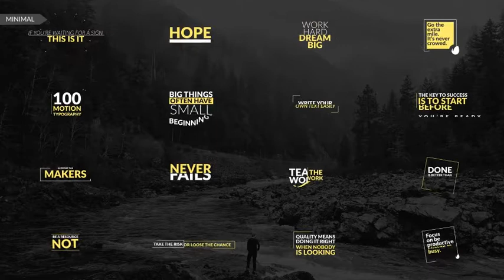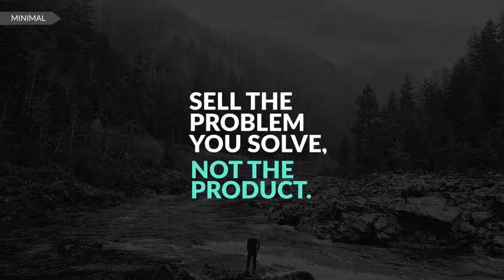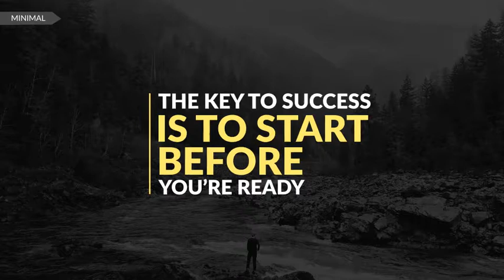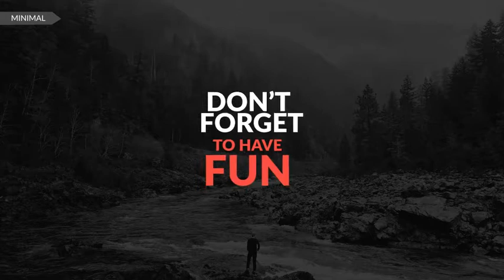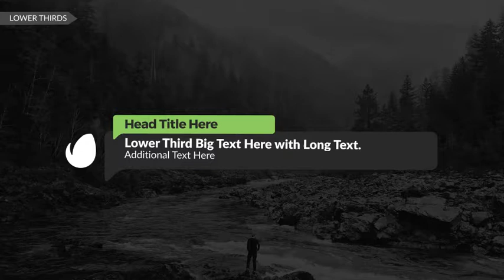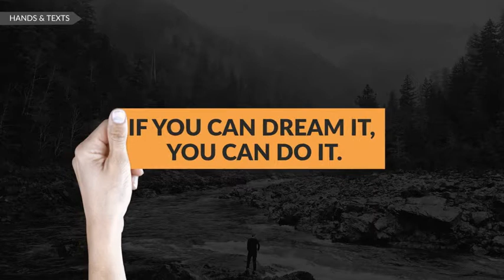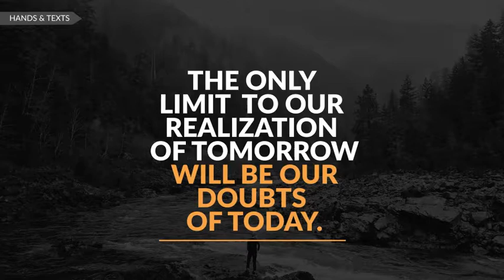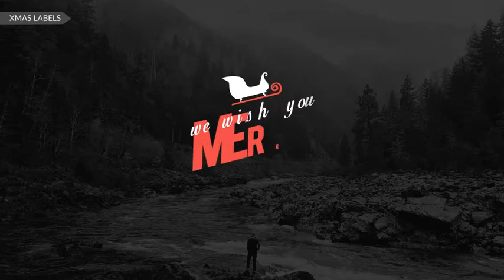Motion Typography - After Effects Project Files - Videohive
CS6 CC 2014, CC 2015, CC 2016, CC 2017, Compatible Project
4K Resolution (3840×2160), Full HD resolution (1920×1080) pixels, Resizable
160+ Animated Titles
Simply & Easy to Edit
Fast & Free Support 24/7
Free Fonts Used, links included on zip file.
New Updates Coming Soon